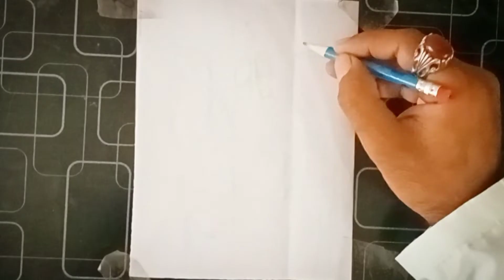Easy pencil sketch lovely best drawing friend girl pencil drawing Easy sample arts drawings